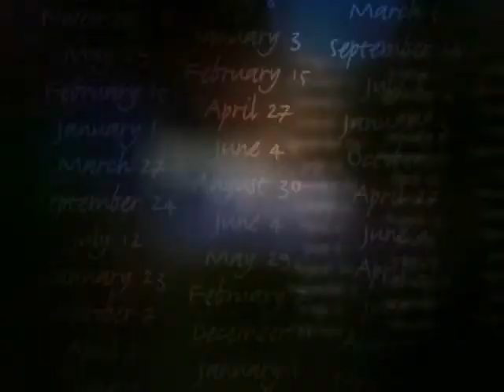Bridget Jones's Diary | Trailer | 2001 | Renée Zellweger, Bridget Jones | A Romantic Comedy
Romance | Comedy

Cast : Renée Zellweger, Bridget Jones, Mark Darcy, Hugh Grant, Gemma Jones, Jim Broadbent, Embeth Davidtz, Shirley Henderson, Sally Phillips, James Callis

Director : Sharon Maguire

Plot : At the start of the New Year, 32-year-old Bridget (Renée Zellweger) decides it's time to take control of her life -- and start keeping a diary. Now, the most provocative, erotic and hysterical book on her bedside table is the one she's writing. With a taste for adventure, and an opinion on every subject - from exercise to men to food to sex and everything in between - she's turning the page on a whole new life.

[ Bridget Jones's Diary is a 1996 novel by Helen Fielding. Written in the form of a personal diary, the novel chronicles a year in the life of Bridget Jones, a thirty-something single working woman living in London. She writes about her career, self-image, vices, family, friends, and romantic relationships.  ]